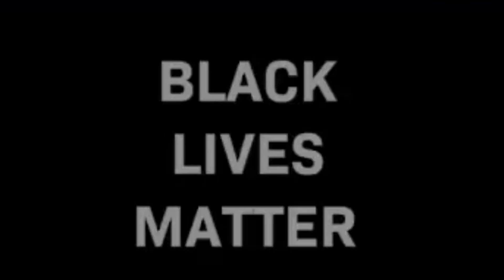The BEST "G36C" CLASS SETUP! DESTROYS in WARZONE! (Modern Warfare Warzone)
All Donos will go toward improving the content.